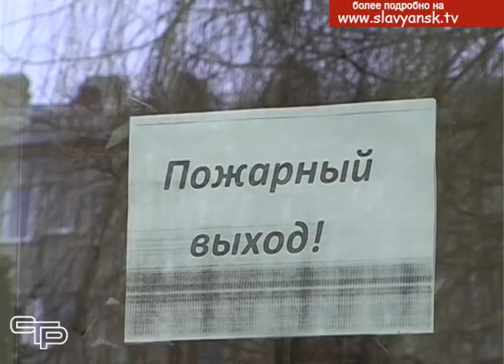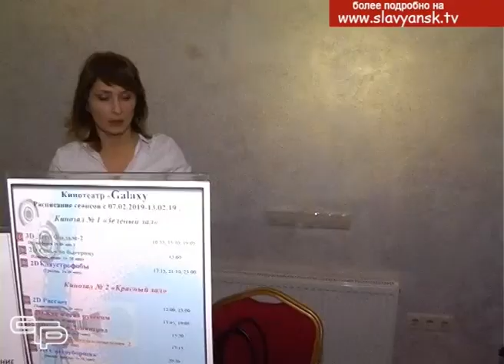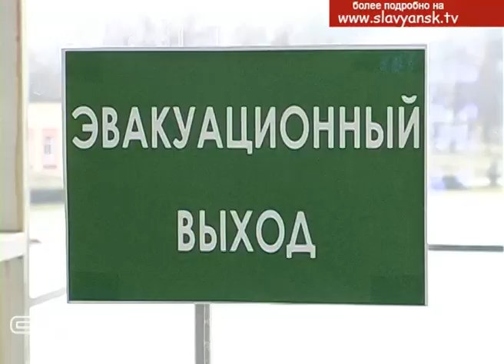Ежедневно в Краснодарском крае фиксируется порядка 10 техногенных пожаров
Ежедневно в Краснодарском крае фиксируется порядка 10 техногенных пожаров, то есть таких, которые происходят из-за деятельности человека. При чем почти половина - это возгорания в жилых домах. Пожары несут большую опасность для человека в любое время года и могут подстерегать где угодно. Потому, вопросы защиты людей от огня в Славянском районе стоят на особом контроле. Проверки, проводимые сотрудниками пожнадзора в местах массового пребывания людей, часто выявляют серьезные нарушения, которые администрации этих заведений приходится устранять.